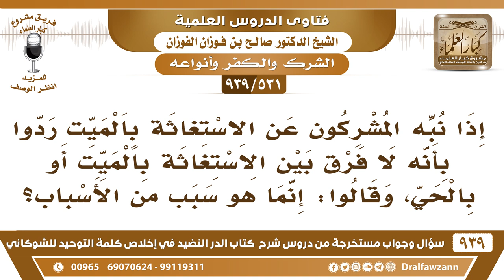[531 -939] إذا نبه المشركون عن الاستغاثة بالميت ردوا بأنه لا فرق بين الاستغاثة بالميت أو بالحي؟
-[531 -939] السؤال: إذا نبه المشركون عن الاستغاثة بالميت ردوا بأنه لا فرق بين الاستغاثة بالميت أو بالحي، وقالوا: إنما هو سبب من الأسباب؟
الجواب: قل لهم هناك فرق بين الحي والميت أو لا؟! هم يقولون ما في فرق بين الحي والميت؟! ما يمكن يقولون هذا قل له كذا: هل  الحي والميت سواء؟! فإن قال نعم  فهو مكابر وإن قال ما هم سواء فيقال إذن الاستغاثة بالحي غير الاستغاثة بالميت؛ لأن الحي يقدر على أن يغيثك وأما الميت فلا يقدر أن يغيثك ما يغيث نفسه.
للاشتراك في قناة الشيخ صالح الفوزان

للاستفسار والإقتراحات والدعم
رئيس الفريق
لمشروع كبار العلماء